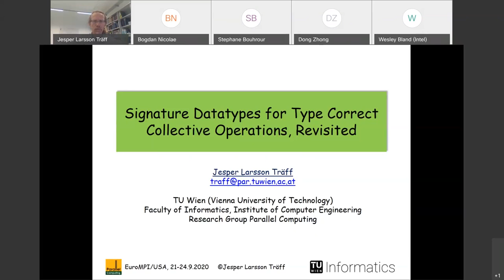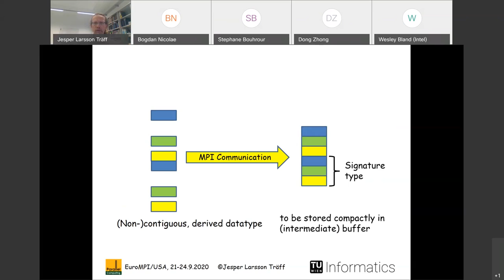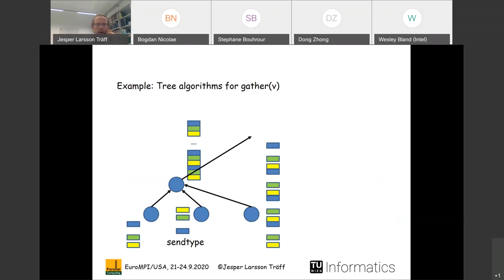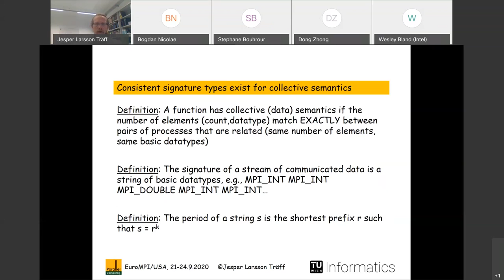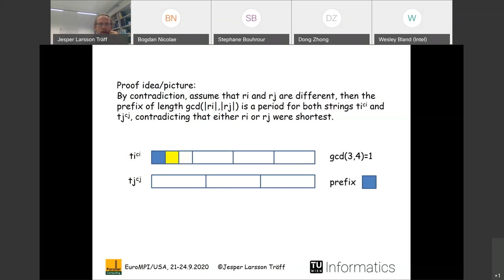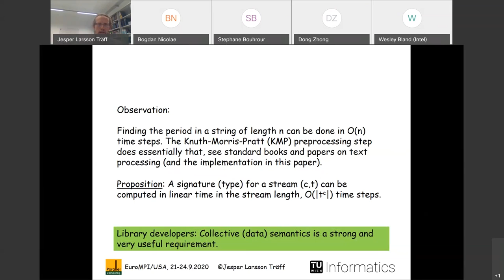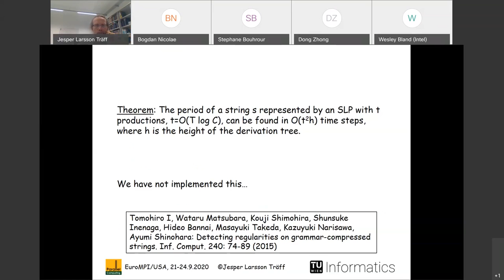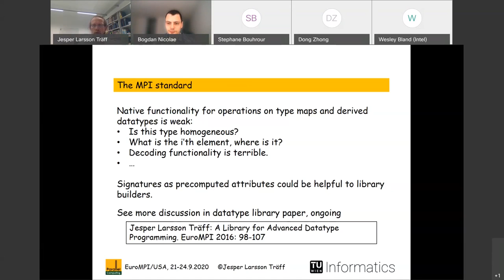Signature datatypes for type correct collective operations, revisited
EuroMPI/USA 2020 paper presentation by Jesper Larsson Träff, TU Wien